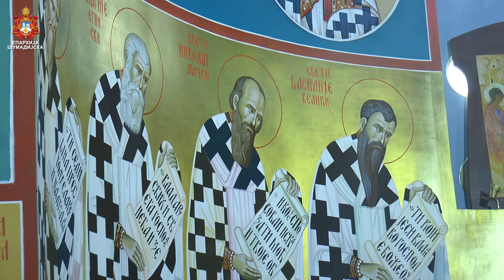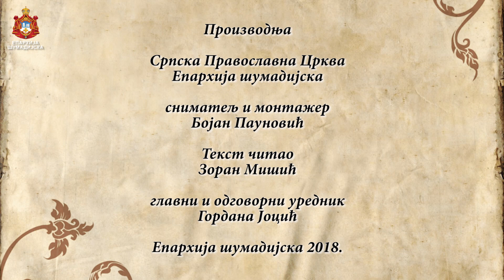СВЕТА АРХИЈЕРЕЈСКА ЛИТУРГИЈА У ДРЕНУ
У недељу, 8. јула 2018. године, када наша Црква слави Свету преподобномученицу Февронију, Његово Преосвештенство Епископ шумадијски Господин Јован служио је Свету Литургију у храму Светог великомученика Георгија у Дрену, надомак Лазаревца.

Епископу су саслуживали: архијерејски намесник колубарско-посавски протојереј-ставрофор Златко Димитријевић, протојереј-ставрофор Томислав Марић, протојереј-ставрофор Александар Новаковић, протојереј-ставрофор Војислав Одавић, као и ђакони Никола Урошевић и Милош Павић.

За благољепије Сабрања побринуо се хор “Свети Димитрије“ из Лазаревца, предвођен диригентом, протонамесником Владимиром Стојковићем.

По прочитаном Јеванђелском зачалу Преосвећени се обратио сабраним верницима беседом којом је подсетио присутне о важности вере човека у Бога. Вера је основни и најважнији чинилац нашег живота. У Светом Писму се и каже да ће нам све бити по мери вере наше. Зато је ономе који верује све могуће. Вером прилазимо Богу и спознајемо га. Вера шири наша духовна виђења и за искреног верника вера је изнад знања. Али вера без дела је бескорисна. Човек мора живети по својој вери, као сведок својих уверења. Наравно, када говоримо о вери, мислимо на ону праву, Јеванђељску веру, која може и горе да премешта. Таква вера рађа и чуда, исцељења, оздрављења, као и у данашњој Јеванђељској причи.
По свршетку Свете Литургије у Дрену Епископ је обишао и радове на санацији храма Светог архангела Гаврила у Шопићу, који је оштећен и стављен ван богослужбене употребе 2014. године, у време непогода које су задесиле читаву нашу земљу. Овом приликом Владика је старешини храма, протојереју Мирку Тешићу, дао смернице за наставак активности на адаптацији и обнови порушене светиње.

У наставку литургијског сабрања уприличена је трпеза љубави, трудом и залагањем свештеника Бојана Чоловића, пароха дрењанског.

протонамесник Влада Димитријевић